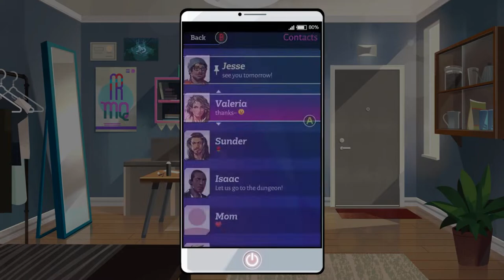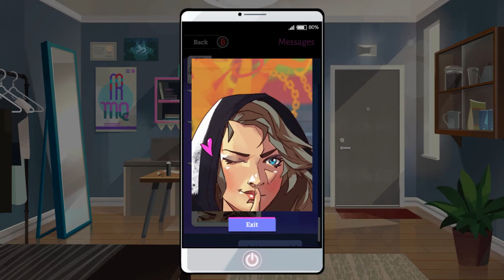4th of July Kiss || Boyfriend Dungeon Episode 05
Romance is really happening! We kissed underneath the glow of fire works! Jesse might actually know what he is talking about!